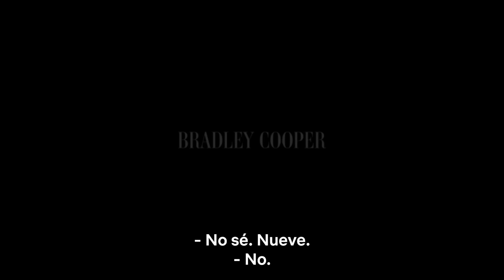Maestro | Avance oficial | Netflix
‘Maestro’ es una historia de amor que narra la relación de toda una vida entre el icono cultural Leonard Bernstein y Felicia Montealegre Cohn Bernstein. Una carta de amor a la vida y al arte. La película se estrena en cines selectos en México y Argentina y globalmente en Netflix el 20 de diciembre de 2023.